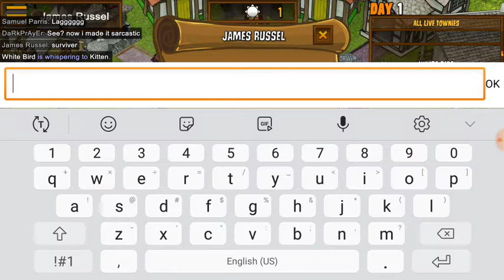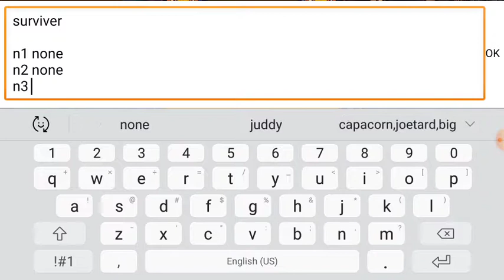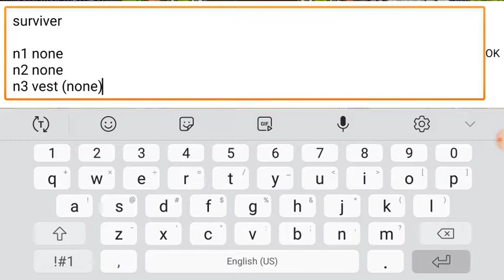Town of painum